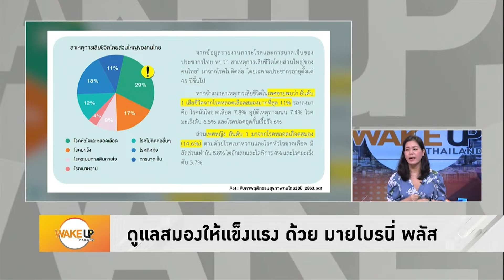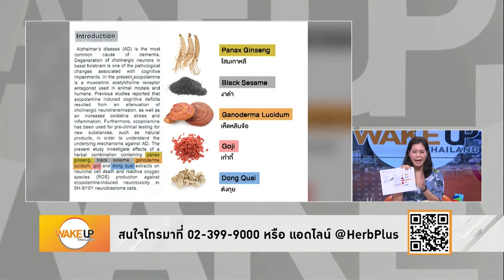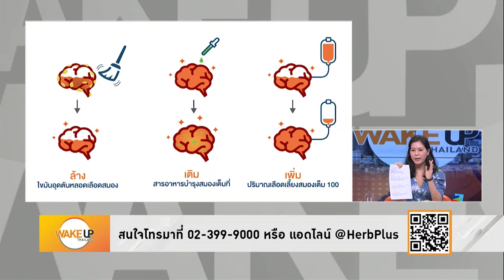เอาแล้ว! 'ประวิตร' ติดใจ ไม่วางมือการเมือง เผยยังชอบ-แข็งแรงอยู่